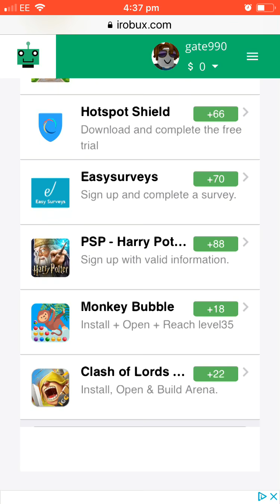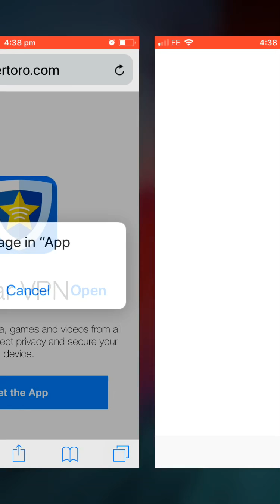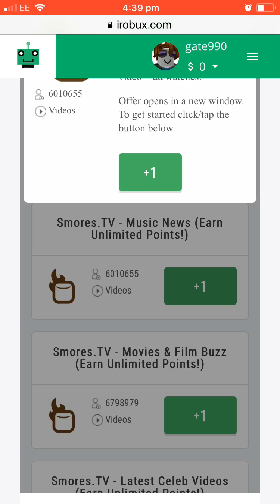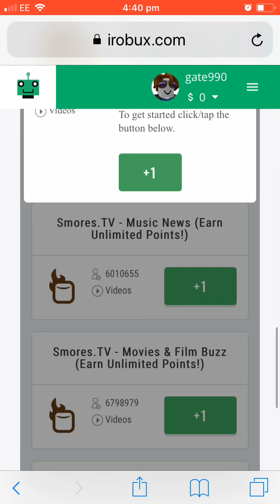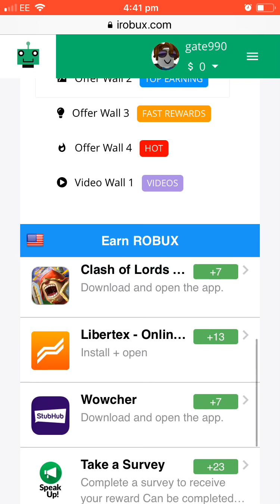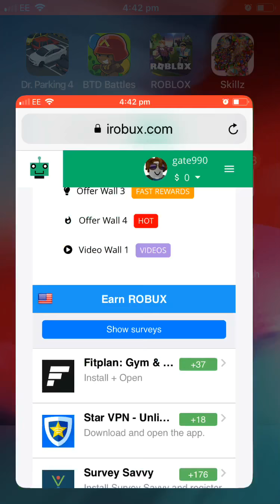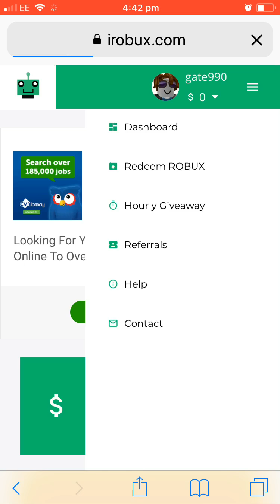How to get freeeeeeeeeeeee bucks for ROBLOX